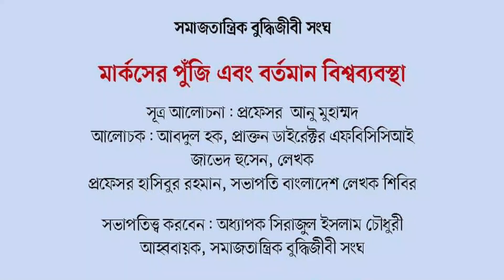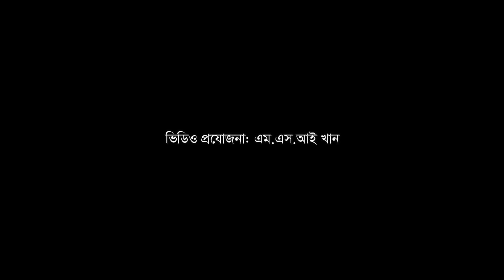যার কাছে শব্দের দুনিয়া নেই তিনি চিন্তা করেন কী করে | হাসিবুর রহমান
একটা বোয়িং বিমান কিনতে কত কোটি শার্ট সেলাই করতে হয় আমাদের?

হাসিবুর রহমান
সভাপতি, বাংলাদেশ লেখক শিবির

মার্কসের পুঁজি এবং বর্তমান বিশ্বব্যবস্থা
আয়োজনে: সমাজতান্ত্রিক বুদ্ধিজীবী সংঘ

ভিডিও: মেহেরাজ মাহমুদ | ভিডিও সম্পাদনা: ওসমান সরকার

ˍˍˍˍˍˍˍˍˍˍˍˍˍˍˍˍˍˍˍˍˍˍˍˍˍˍˍˍˍˍˍˍˍˍˍˍˍˍ